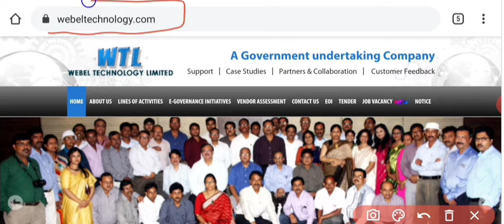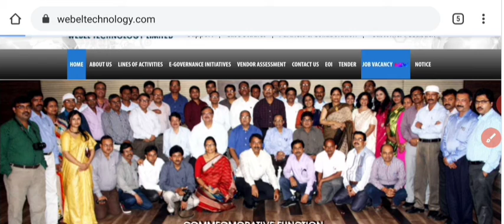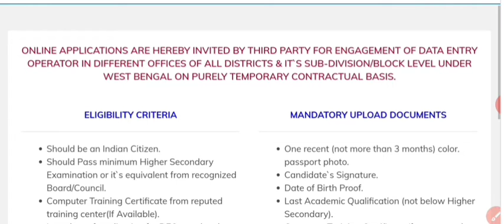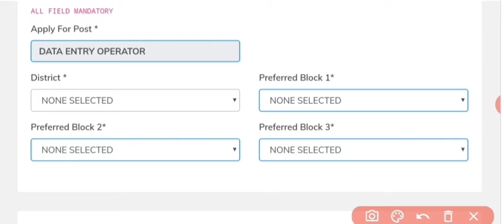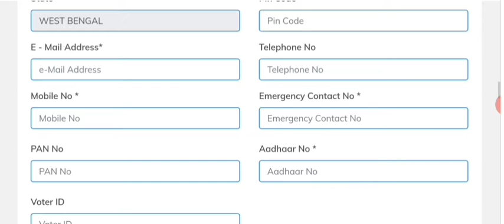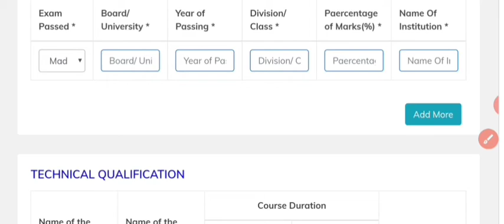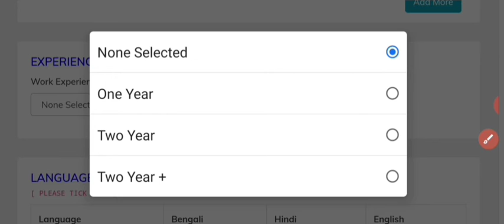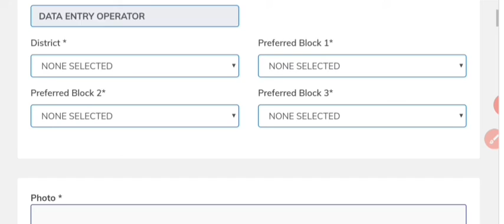WB Bangla Sahayata Kendra Recruitment 2020l Bangla Sahayata Kendra Application 2020l WB govt job l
H.S পাশে রাজ্যে বিভিন্ন জেলায় ব্লকে ব্লকে নিয়োগ (Official)। WB Bsk Online Full Form Fill up ll Bangla Sahayata Kendra Recruitment 2020 ll